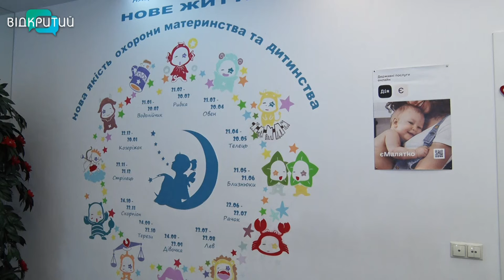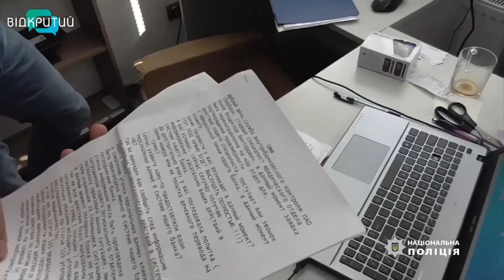Новини OPEN NEWS від 13 серпня 2020 року 13:15